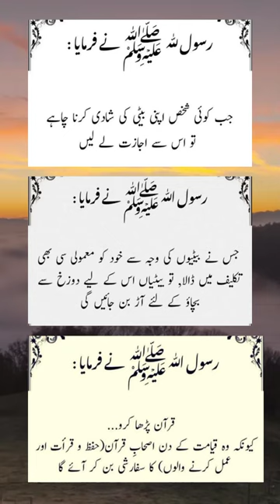Betti ki fazeelat